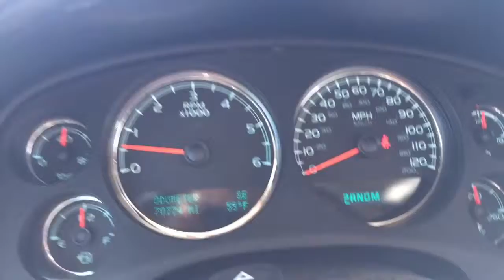Hello Craig, this is Jeremy presenting the Suburban.